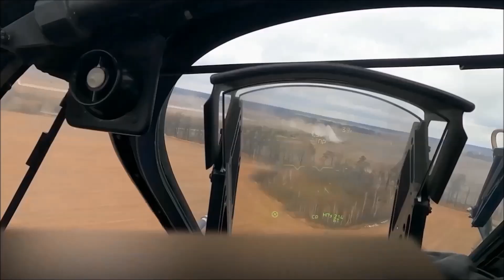26th MEU CQB Range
Mar. 12, 2023 - Elements of the 26th Marine Expeditionary Unit’s (MEU), Battalion Landing Team 1/6, conduct a range part of Military Operations in Urban Terrain (MOUT) training on Marine Corps Base Camp Lejeune, North Carolina. MOUT training increases the lethality of the MEU’s infantrymen through live-fire drills, room clearing procedures and small team tactics in order to prepare for their upcoming deployment.

Film Credits
Cpl. Matthew Romonoyske-Bean